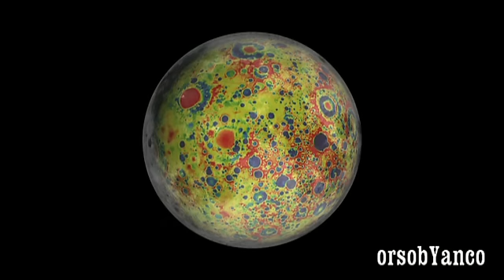LA LUNA COME NON E' MAI STATA VISTA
La Luna come non si è mai vista prima grazie alla mappa della gravità fatta dalle sonde gemelle Grail